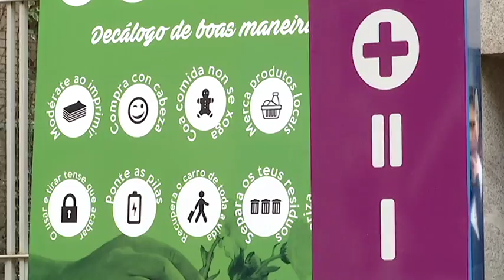Camapaña menos residuos = máis recursos 3 1 18